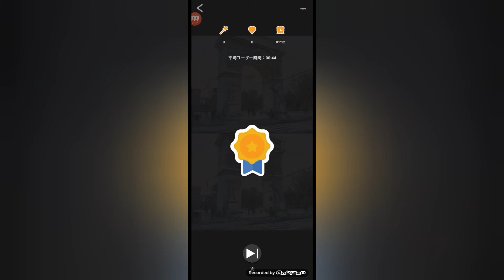(拡大あり)【第248弾】５つの間違いを探せ